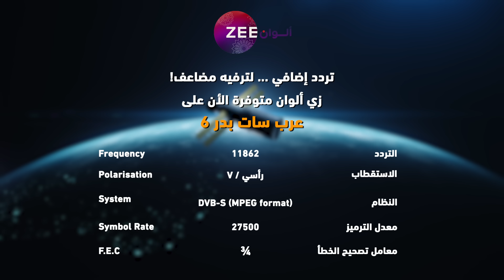مسلسل أنت محبوبي - حلقة 108 - زي الوان